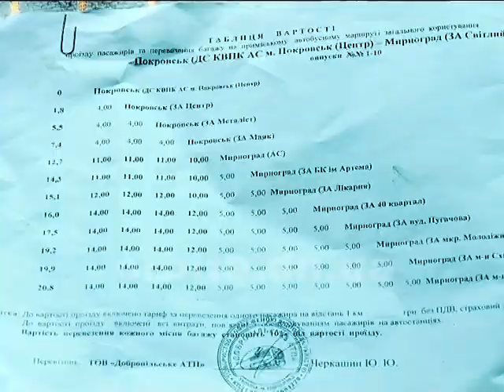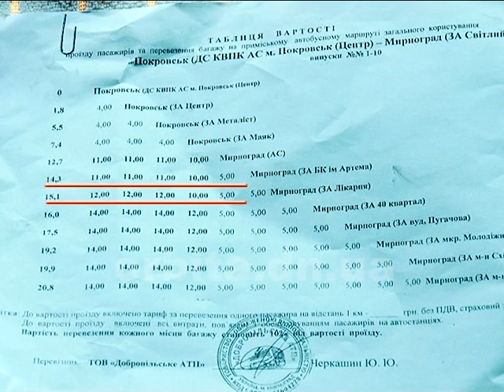Проїзд сполученням Мирноград-Покровськ подорожчав не тільки між кінцевими зупинками